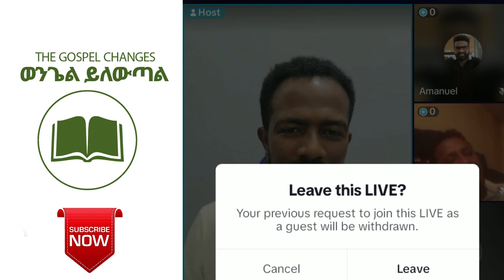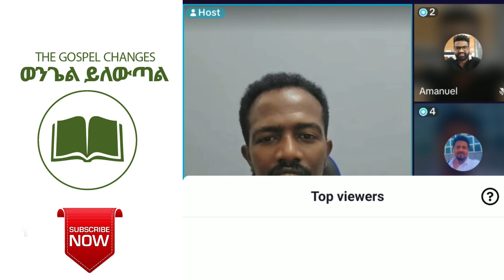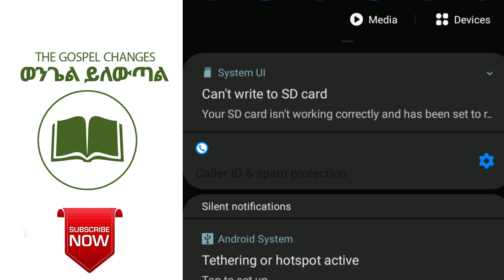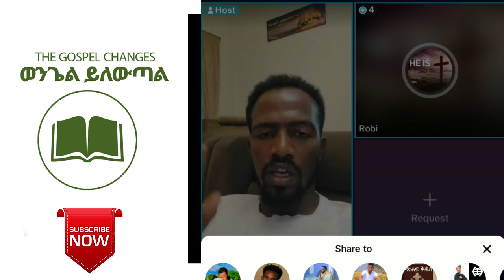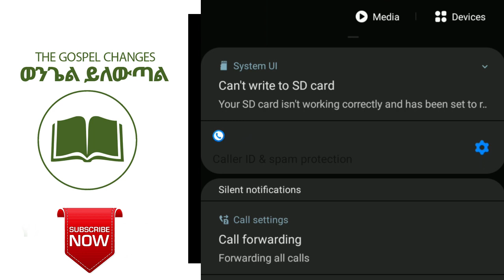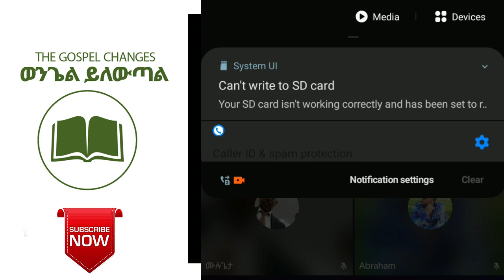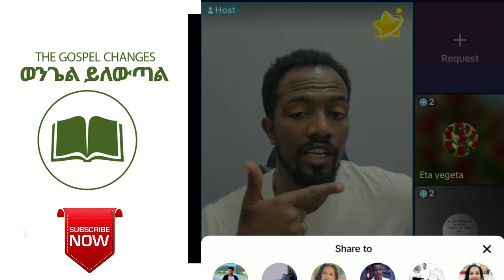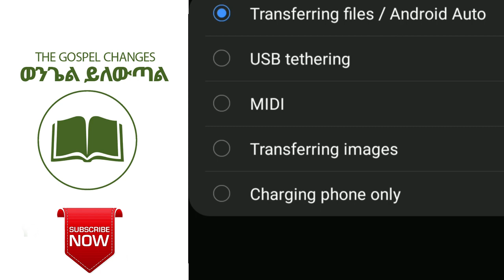ወንጌል ይለውጣል ✅ዮናታን ጋር አይደለም ጌታን ያገኘሁት | የወንጌል አርበኛ ለአቡና እንደት ጥለክ ትሄዳለክ~~ዳጊ ለአቡና የላከልኝ መልዕክት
Your channel ወንጌል ይለውጣል.Welcome to በማድረግ በአፅናኙ መልዕክቶች ይፅናኑ, where sacred melodies uplift spirits and nourish souls. Journey with us through timeless hymns and contemporary expressions of faith. Let these rhythms inspire hope, faith, and connection with the divine. Experience heaven's music touching earthly hearts. 🎶✨
 chiristian ethiopia
ክርስቲያን ኢትዮጵያ
 marcil tv
 Ethiopian Prophet's
Yonatan Aklilu
 presence tv
cj tvzehabesha
መልካም ወጣት ዮናታን አክሊሉ
chiristian funny
Ebenezer Tadesse
Teddy Tadesse
 ETHIOPIA
ASHAM TUBE
 MARSIL TV WORLDWIDE
YENETA TUBE
 ZEHABESHA OFFICIAL
 መምህር ዘበነ
ABEL BIRHANU
 DONKEY TUBE
Israel war
EBS presence tv
cj tv
 ኢትዮጵያ
mezmur protestant
protestant mezmur non stop
 fana tv
kana tv
 kefa mideksa
እዮዳብ
BBC news
tb jushua
new English sing
Jesus
holy sprit
holy Bible
speak በስንቱ
ኦርቶዶክስ መዝሙር
ኦርቶዶክስ ተዋህዶ
መንጌል tube
ወንጌል ብቻ
ኤል ቃል
ቀይ ባህር ኢትዮጵ
feta dayliy

0:00 intro
0:15 story
3:00 3 tips that helped me get over crippling constipation